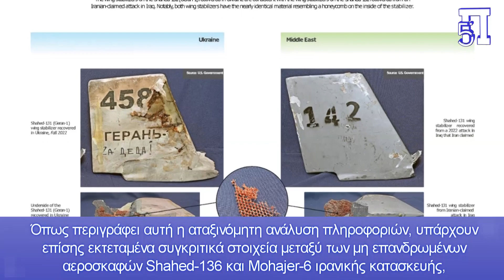Αποκλειστικό: Η έκθεση των υπηρεσιών πληροφοριών των ΗΠΑ για τα Ιρανικά Drone στην Ουκρανία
Οι Ηνωμένες Πολιτείες εξακολουθούν να ανησυχούν σοβαρά για τη χρήση ιρανικών μη επανδρωμένων αεροσκαφών από τη Ρωσία εναντίον ουκρανικών πόλεων και πολιτικών υποδομών στον απρόκλητο πόλεμο κατά της Ουκρανίας. Τις τελευταίες εβδομάδες, η Ρωσία έχει χρησιμοποιήσει επανειλημμένα αυτά τα μη επανδρωμένα εναέρια οχήματα σε επιθέσεις που καταστρέφουν ουκρανικά δημόσια έργα, συμπεριλαμβανομένων των υποδομών που σχετίζονται με την εξαγωγή σιτηρών στον υπόλοιπο κόσμο.

Εν τω μεταξύ, δημόσιες αναφορές φέρονται ότι, μέσω της συνεργασίας της με το Ιράν κατά παράβαση του ψηφίσματος 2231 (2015) του Συμβουλίου Ασφαλείας, η Ρωσία σκοπεύει να κατασκευάσει «χιλιάδες» επιθετικά drones.

Η Υπηρεσία Πληροφοριών Άμυνας συνέλεξε, εξέτασε και συνέκρινε συντρίμμια τόσο από επιθέσεις ιρανικών μη επανδρωμένων αεροσκαφών εναντίον στόχων στο βόρειο Ιράκ όσο και από τις επιθέσεις της Ρωσίας κατά μη στρατιωτικών υποδομών στην Ουκρανία.

Κεφάλαια:
0:00 - Εισαγωγή
0:03 - H έκθεση των υπηρεσιών πληροφοριών των ΗΠΑ για τα Ιρανικά Drone

 Τον κίνδυνο που αποτελεί η διάδοση των ιρανικών μη επανδρωμένων αεροσκαφών καμικάζι τονίζει επιστολή των ΗΠΑ που κατατέθηκε στον ΟΗΕ. Την επιστολή υπογράφει η μόνιμη αντιπρόσωπος των ΗΠΑ στον ΟΗΕ, Linda Thomas-Greenfield.

Τα κυριότερα σημεία της επιστολής έχουν ως εξής: «Οι Ηνωμένες Πολιτείες εξακολουθούν να ανησυχούν σοβαρά για τη χρήση ιρανικών μη επανδρωμένων αεροσκαφών από τη Ρωσία εναντίον ουκρανικών πόλεων και πολιτικών υποδομών στον απρόκλητο πόλεμο κατά της Ουκρανίας. Τις τελευταίες εβδομάδες, η Ρωσία έχει χρησιμοποιήσει επανειλημμένα αυτά τα μη επανδρωμένα εναέρια οχήματα σε επιθέσεις που καταστρέφουν ουκρανικά δημόσια έργα, συμπεριλαμβανομένων των υποδομών που σχετίζονται με την εξαγωγή σιτηρών στον υπόλοιπο κόσμο.

Σήμερα, έχω την τιμή να επιστήσω την προσοχή σας πρόσφατα αποχαρακτηρισμένες πληροφορίες από την κοινότητα πληροφοριών των Ηνωμένων Πολιτειών που παρέχουν πρόσθετες σαφείς αποδείξεις για τη μη εξουσιοδοτημένη προμήθεια μη επανδρωμένων αεροσκαφών από το Ιράν στη Ρωσία κατά παράβαση της απόφασης 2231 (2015) του Συμβουλίου Ασφαλείας.

Συγκεκριμένα, η ανάλυση συγκρίνει εξαρτήματα ενός μη επανδρωμένου αεροσκάφους Shahed-131 ιρανικής κατασκευής, μετά από μια επίθεση τον Σεπτέμβριο του 2022 κατά Κούρδων στο βόρειο Ιράκ, για την οποία οι χερσαίες δυνάμεις των Φρουρών της Ισλαμικής Επανάστασης του Ιράν ανέλαβαν δημόσια την ευθύνη, με στοιχεία ενός μη επανδρωμένου αεροσκάφους Shahed-131 που εκτοξεύτηκε από τη Ρωσία και ανακτήθηκε στην Ουκρανία.

Όπως περιγράφει αυτή η αταξινόμητη ανάλυση πληροφοριών, υπάρχουν επίσης εκτεταμένα συγκριτικά στοιχεία μεταξύ των μη επανδρωμένων αεροσκαφών Shahed-136 και Mohajer-6 ιρανικής κατασκευής, που εμφανίζονται συχνά σε αναφορές του ιρανικού Τύπου, και των στοιχείων Shahed-136 και Mohajer-6 που ανακτήθηκαν στην Ουκρανία.

Προτρέπουμε τα κράτη μέλη και τον Γενικό Γραμματέα να επανεξετάσουν εκ του σύνεγγυς αυτήν τη νέα μη διαβαθμισμένη έκθεση, η οποία υπάρχει μαζί με εκτενή τεκμηρίωση της χρήσης ιρανικών μη επανδρωμένων αεροσκαφών από τη Ρωσία στην Ουκρανία και βασίζεται στις εκτενείς εκθέσεις και αναλύσεις που κοινοποιήθηκαν στα Ηνωμένα Έθνη από τις Ηνωμένες Πολιτείες και το Ηνωμένο Βασίλειο και την Ουκρανία νωρίτερα αυτή την χρονιά.

Αυτή την χρονιά σημειώνουμε περαιτέρω ότι το Ιράν και η Ρωσία είχαν πολλές ευκαιρίες να δουν τα στοιχεία από πρώτο χέρι, αλλά αρνήθηκαν.

Επιπλέον, αρκετοί αξιόπιστοι ανεξάρτητοι οργανισμοί πραγματοποίησαν τις δικές τους αξιολογήσεις και κατέληξαν οριστικά στο συμπέρασμα ότι τα μη επανδρωμένα εναέρια οχήματα είναι ιρανικής προέλευσης και κατασκευάστηκαν μετά την έγκριση του ψηφίσματος 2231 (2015) το 2015 και, ως εκ τούτου, η μεταφορά τους στη Ρωσία απουσία εκ των προτέρων κατά περίπτωση -η έγκριση υπόθεσης από το Συμβούλιο Ασφαλείας αποτελεί παραβίαση του ψηφίσματος 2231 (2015), παράρτημα Β, παράγραφος 4.